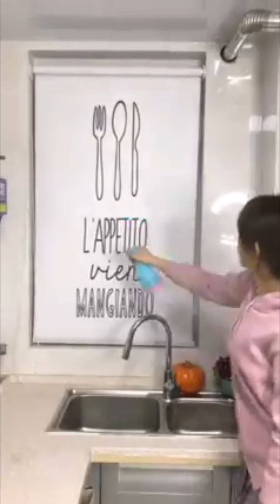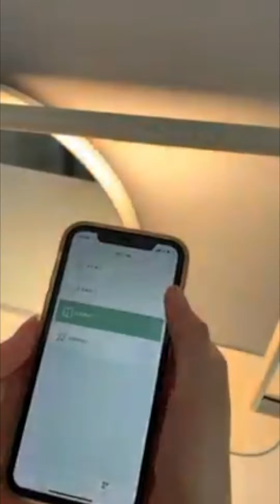Amazon Must Buy Kitchen Items/Home Utilities/Kitchen Organisers/Spacesaving Items/Pantry/Decor items